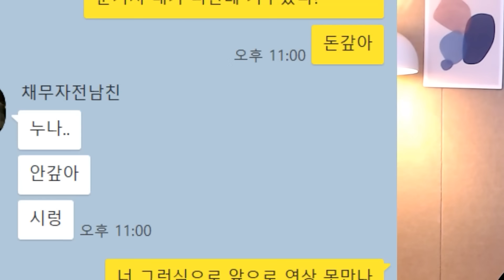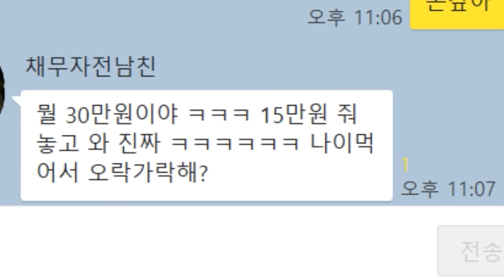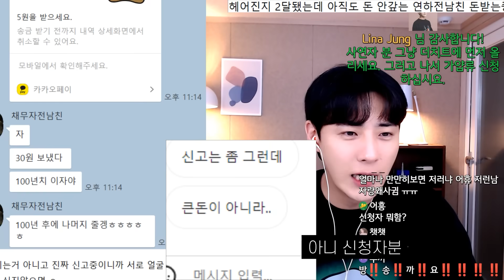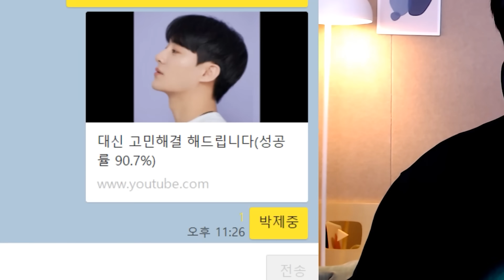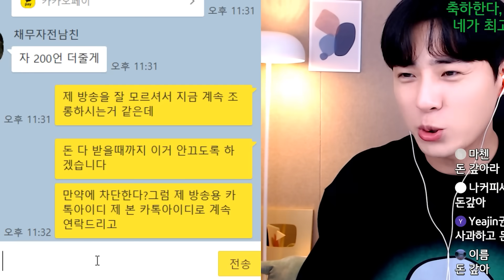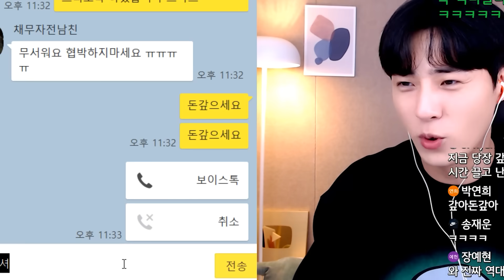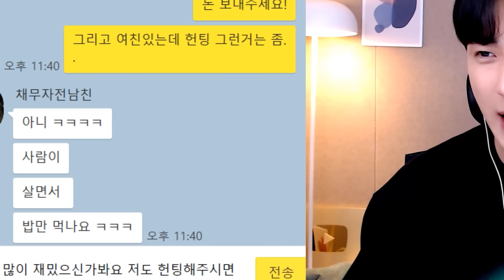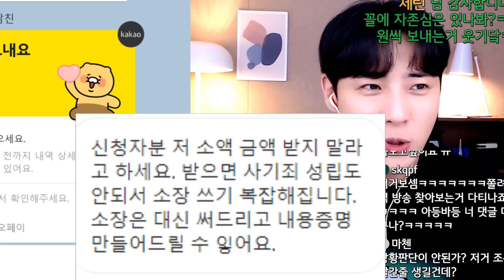빌린돈 1원씩 갚으면서 조롱하던 전남친의 최후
사귈때 15만원을 빌려줬더니 두달넘게 갚지도 않고
심지어 헤어진 이유도 안좋은 이유로 헤어진 전남친..
카톡도 안봐서 어그로 끌어 겨우 보게 만들었더니
1원씩 보내면서 조롱을 하는 전남친
방법이 없어서 방송임을 밝히고 돈을 갚으라고
말하기 시작하는데 100원씩 금액을 올려서
더 조롱을 하기 시작하는 전남친..